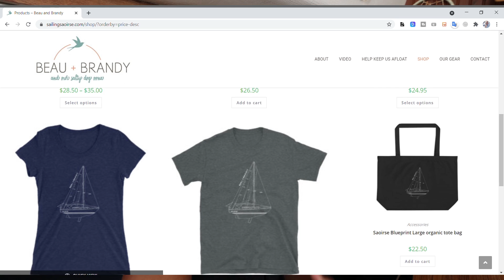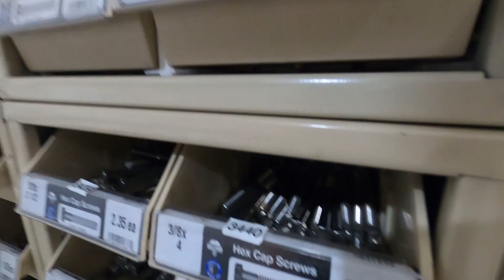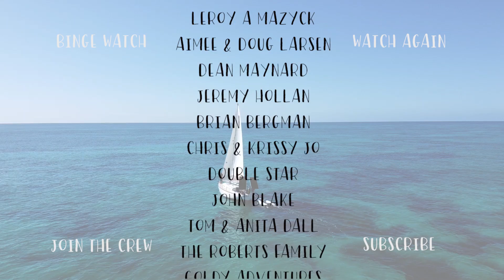She's leaving the boat | Beau and Brandy Sailing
MANY thanks to all our amazing patrons, that really go above and help make these videos possible.

Ep 158

My brother, Nik, flies in for a few days; while Brandy leaves for a month. Nik and I check on a friend of a friend’s boat then go diving before he heads back home. Brandy gets re-immersed into land life as she visits family and friends.

I get around to cleaning up our new to us Harken 44 ST 2 speed winches and trim our backstay.

big love,
Beau + Brandy
TIME STAMPS:

00:00 Picking up Nik
00:57 Dropping off Brandy
02:06 Beau and Nik's adventure
04:45 Brandy's spa day
05:02 Quick dip in the water
06:30 Brandy's new hair do
07:52 Things to Do
08:18 Wake boarding with the family
08:56 New Merch
09:20 Marine store run
11:21 Harken 44 ST 2 speed winch rebuild
18:25 Yoga with Brandy
19:48 Just Beau and the seagulls
20:10 Harken 44 ST manual vs electric
21:00 Installing the winches
21:15 Surprise visit
21:45 Trimming the Sta-Lok on the backstay
23:21 Pool time!!!
23:32 Wrap up
24:07 Patron shout out!!!

Waterproof Dry Back Pak